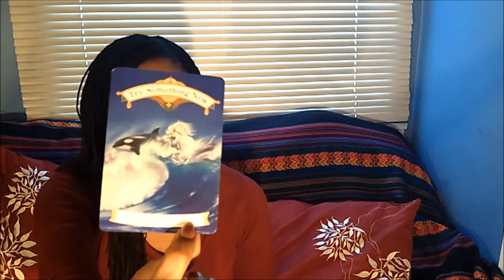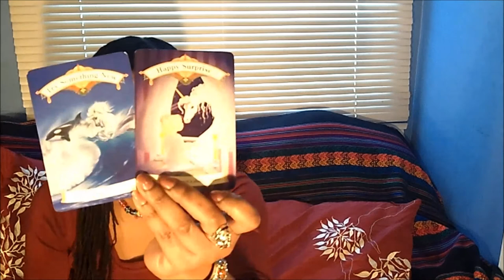Daily Angel Hug - Wednesday April 24th